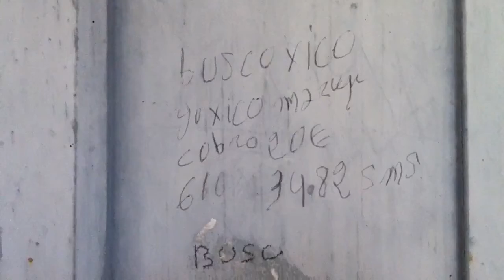Colomer from Ribalta's Park. Castelló de la Plana